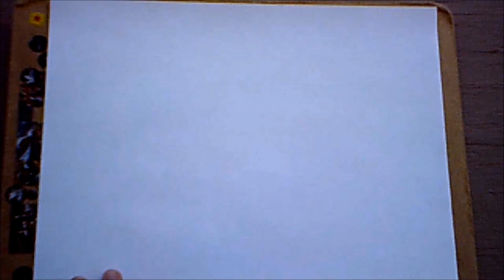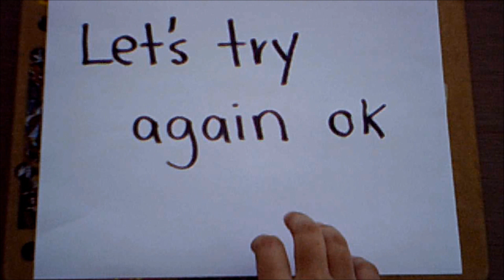How to draw The Perfect Circle (general audiences)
This is more of a little technique than a how to draw tutorial but still, hope is useful.